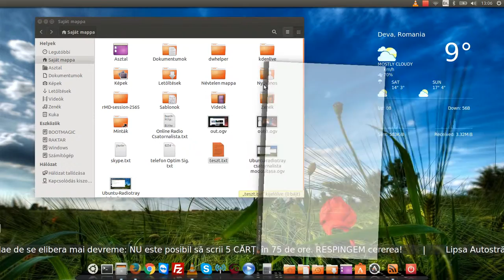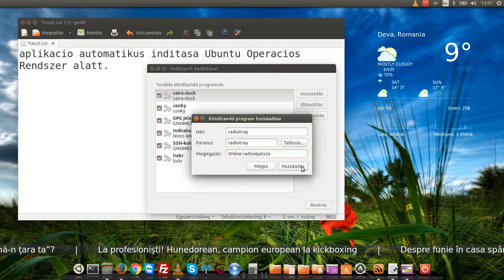Aplikacio automatikus inditasa Ubuntu alatt (HD video)